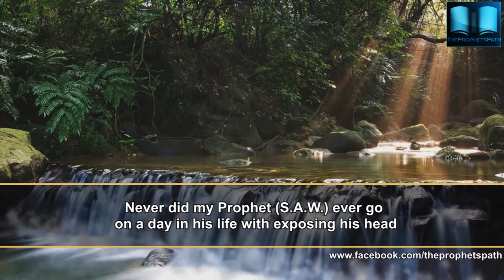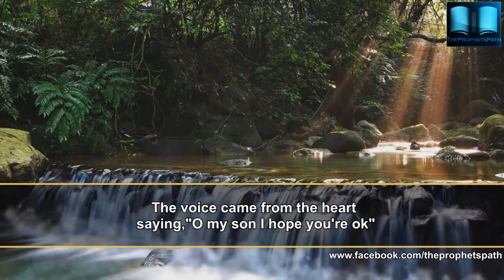Whats Wrong If You Follow Sunnah - Maulana Tariq Jameel - Talash Peace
Now a days we forget about the sacrifices our Nabi (S.A.W.) did for us.

Maulana says here in this lecture just to give you a peak at it, "If you follow Sunnah will it bring down your status in society?, rather it will bring coolness to the eyes of our Nabi".

 Inshallah this lecture may inspire you to start following Sunnah rather than neglecting it, but after all, Allah is the one who is supposed to change you, but I wish that Allah makes us the means of changing you. Ameen